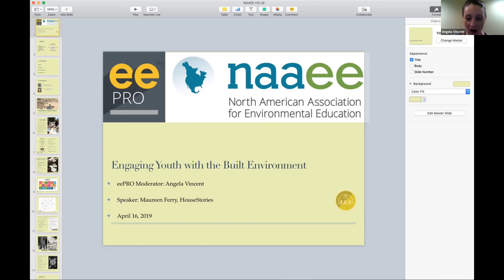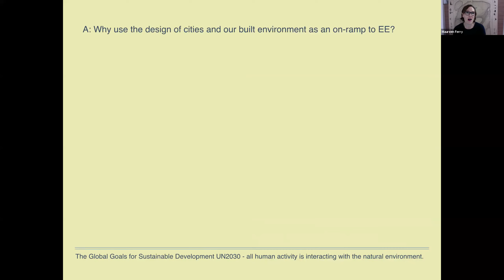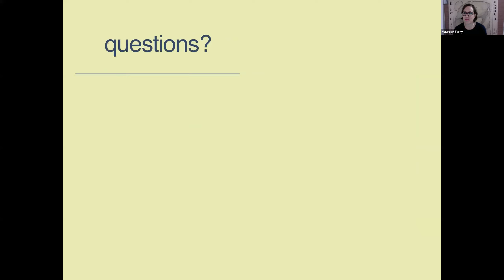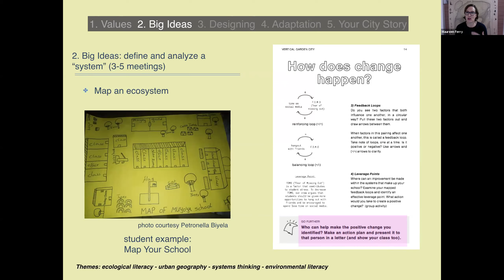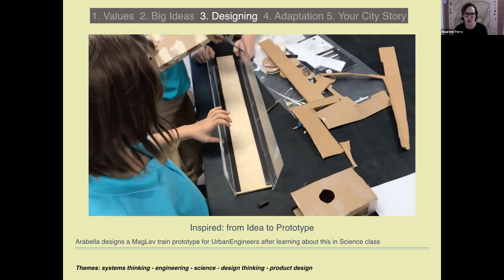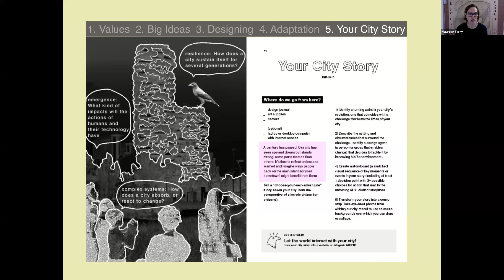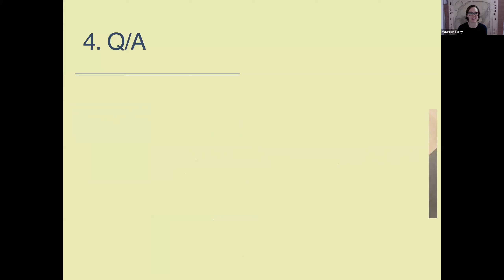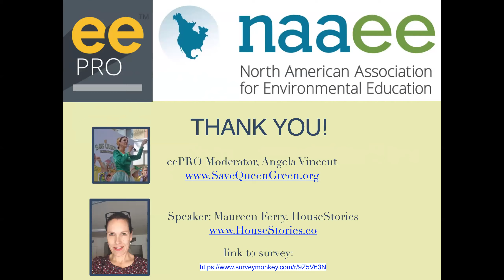Webinar - Engaging Youth with the Built Environment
With Angela Vincent, Sustainable Cities and Communities eePRO Group moderator, and Maureen Ferry of HouseStories. HouseStories’ mission is to engage K-12 youth with the built environment through multi-sensory, hands-on learning powered by a unique curriculum. Learn about the framework and curriculum that turns students into urban engineers as they build adaptive and resilient cities in response to density, geography, resources, and climate.